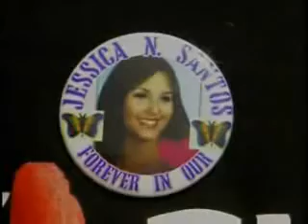University of New Haven-32 (4/16/08)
32 people (honoring the Virginia Tech victims on the one-year anniversary of the shooting) lie down for several minutes (symbolizing the amount of time it took the shooter to buy his gun) to protest how easy it is to purchase a gun in the United States. Do this easy protest in your community too! Let our collective voice be heard to change lax U.S. gun laws!